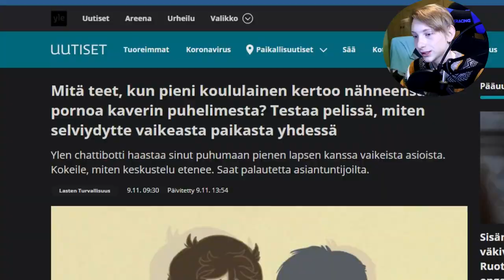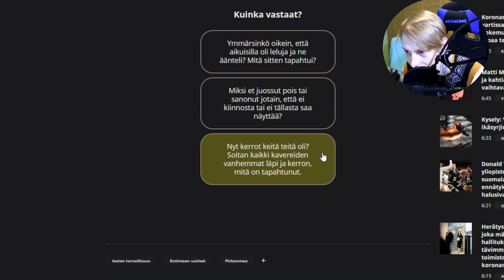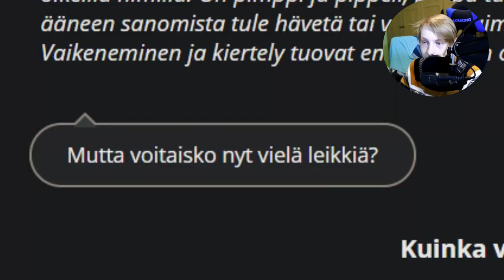Ylen Laatu Peli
Tässä videossa jusu pelaa hienoa peliä